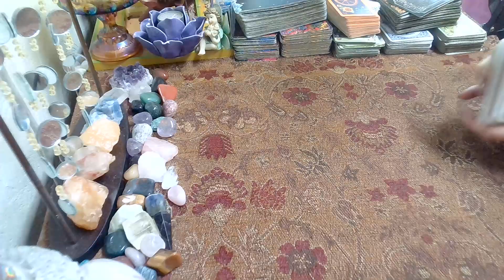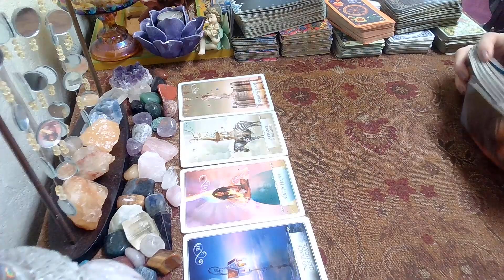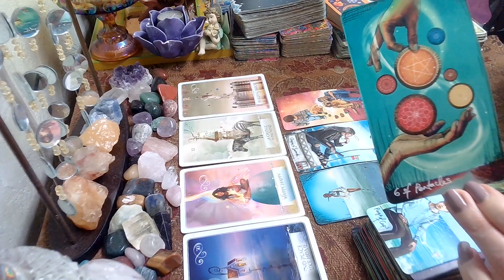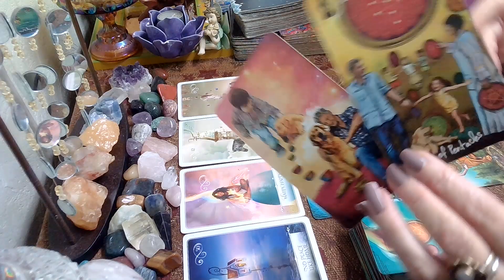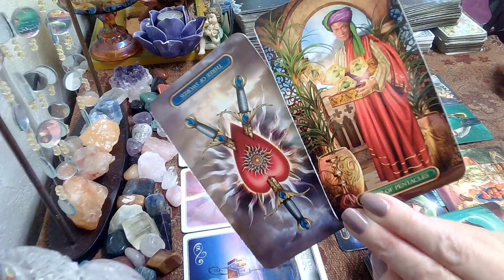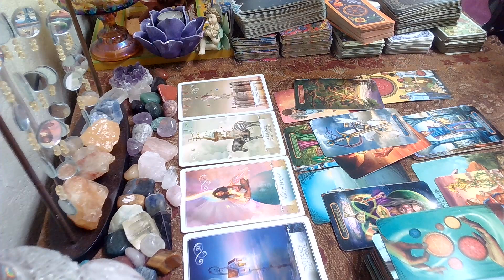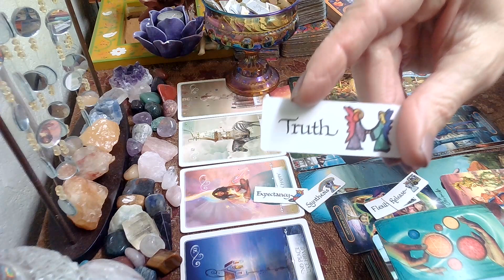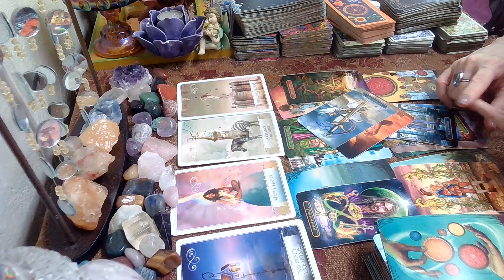Sagittarius This Week; Oh JOY! What Ur Waiting For Arrives; March 26, 2023 - April 1, 2023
Sagittarius Weekly Tarot March 26, 2023 - April 1, 2023 weekly, weeklyreading, sagittarius, tarotreading, weeklytarot, tarot, march, weeklyhoroscope, #2023,